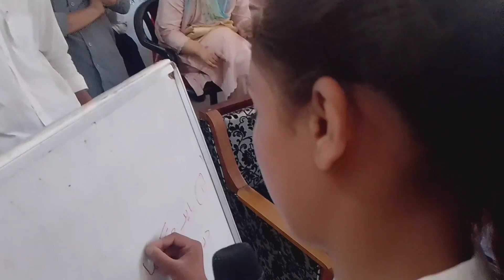5 sept Teachers day celebrate 🥳// full enjoyment All staff 😍